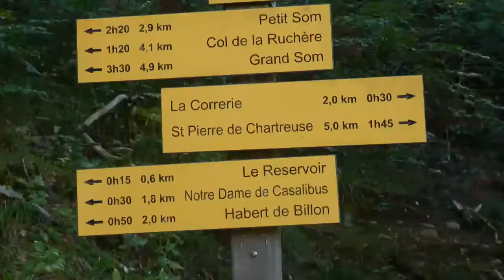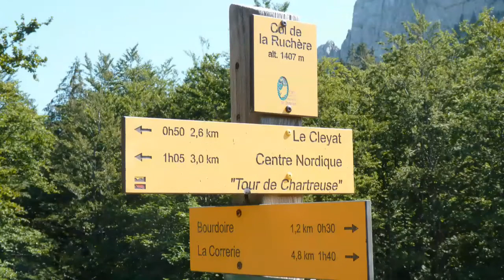Sur les traces des Chartreux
C'est dans cette vallée reculée, au pied du Grand Som, que Maître Bruno décide, au printemps 1084, d'installer un monastère, dans la solitude sauvage du vallon de Chartreuse.
Partons pour une balade d’environ cinq heures autour du Monastère de la Grande Chartreuse. Nous irons au col de la Ruchère, et passerons tout près du habert du Billon.